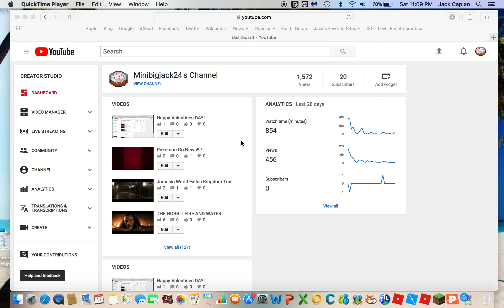President's Day Review